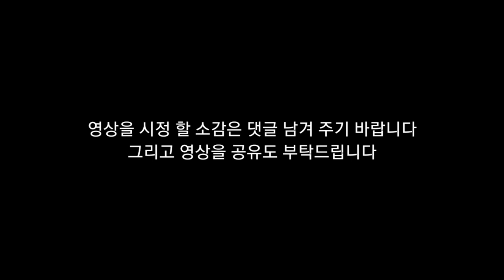뇌병변유튜버가 심심해서 마리오카트8 합니다